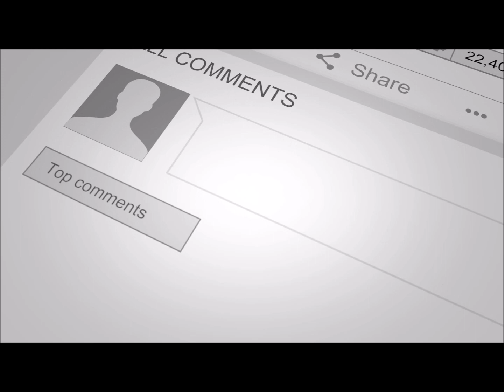MELCHIZEDEK - Messages From The Ascended Realms of Light